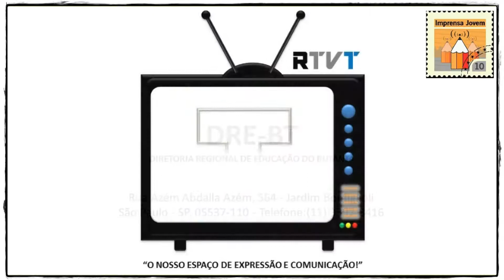EMEF TARSILA DO AMARAL - DRE-BT - 25ª Bienal do Livro - 10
08/08/2018 - PARTE 10 - EMEF TARSILA DO AMARAL - DRE-BT - 25º Bienal do Livro - SP. Hoje um grupo de alunos de diversas turmas, junto com as Profªs. Alice, Rita Cristina Bezerra e o Profº Luis Mario visitaram a Bienal do Livro no Anhembi - SP. Espalhados em cada canto da feira de livros, alunos e professores deleitaram-se com as diversas apresentações culturais e produtos divulgados. E para coroar com chave de ouro o passeio cultural, logo depois de ser entrevistado pela Equipe de Imprensa Jovem da EMEF Benedito Calixto o aluno Bruno Romão (4º Ano A), escritor do livro: "O Ratinho Francês" teve a oportunidade de conversar com o Sr. Secretário de Educação do Município de São Paulo, Alexandre Schneider entregando-lhe cópia autografada de seu livro. Bruno Romão uma, entre tantas outras estrelas que brilha em nossa Escola. Parabéns aos alunos e alunas que deram um show de atitude e responsabilidade durante todo o percurso e no evento. Mais um dia inesquecível e de muito aprendizado em nossa Escola! Equipe de Imprensa Jovem: Bruno Romão e Emilly Fernanda. Agradecimentos especial ao Carlos Lima pelo carinho e dedicação com todos da Imprensa Jovem!